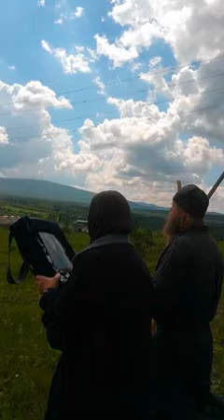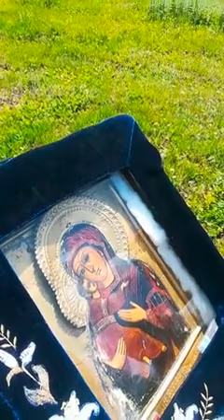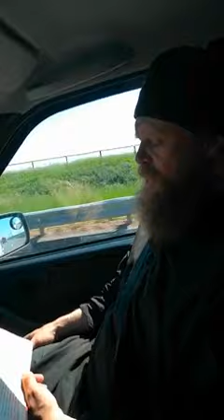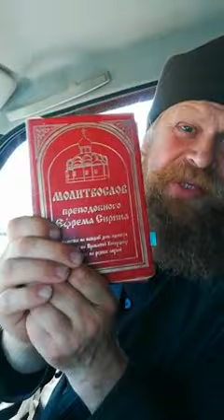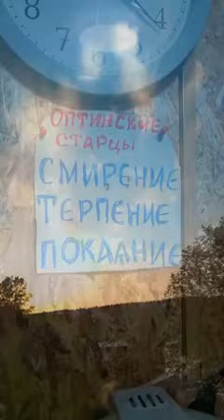На Урале помолимся за Русь!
Крестный ход с Владимирской иконой Божьей Матери
Само Небо благословляет Крестный ход.

Душа России спит сейчас,
Ещё не грянул светлый час.
Ещё дурмана власть сильна,
И смертный враг силён пока!
Но где же дух, что Русью пахнет!?
Где те сыны, в ком этот дух живёт!?
Где те, кто ей свободу принесёт
и в губы спящей жизнь вдохнёт!?
Неужто все слепыми стали,
Не могут правду-кривду отличить!
Неужто все рабами стали,
И жаждут в рабстве жизнь влачить!?
Братья и сестры, мои дорогие, вот по благословению Отца нашего Духовного Державного Зосимы с такой радостью в сердце, с ликованием, это не просто радость, это ликование, мои дорогие, начался наш Крестный ход по всей Руси Матушке. Со скинией нашей во славу Пресвятой Троицы, Отца и Сына и Святого Духа. Помните, как начался Исход, как Господь выводил свой народ из Египта.
Так же сейчас, представьте, в последнее время идет Исход. И точно так же, как была Скиния разборная, переездная во славу Отца и Сына и Святого Духа, точно так же сейчас все происходит. Чудны дела Твои, Господи! Слава силе Твоей, Господи! Жив Бог Израилев, мои дорогие! Со счастьем, ликованием хочется каждому и всем передать эту небесную радость, которая живет в наших сердцах. Господь же не просто так сказал. Царство Небесное внутри вас есть. Берегите его, мои дорогие братья! Созидайте его! И просите Господа только об одном. Не дай предать тебя, Отец наш! Не дай предать тебя в это тяжкое, но и счастливое время. С Богом, мои дорогие друзья, с Богом! Да благословит вас всех Господь и укрепит в предлежащей службе этой!
Владыка Силуан.
Сыны России – сбросьте наважденье!
Проснитесь русы – Вас величье ждёт!
И сбросит путы Русь Святая,
и вновь величье обретёт!
Игорь Тальков.

"Только Царская церковь не поклонится антихристу!"
Пелагея Рязанская
Успей выйти из вавилонской РФии!

Русская православная церковь Царская Империя
Russian Orthodox Church of the Tsarist Empire

Возрадуйтесь, дети Божии, Царской Империи, ибо Господь придёт и спасёт нас!
Державный Зосима.

*Господь Грядет*
вывести народ Свой из плена иудейского, и горе тем, кто захочет воспротивиться этому.
_Державный Патриарх Зосима._